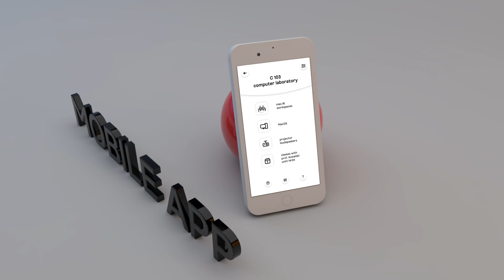10 PJATK rebranding by Weronika Lawska i Joanna Swiderska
Coherent signage — We designed the whole new signage that is coherent within itself but also with pjait visual identity. Round, metal and concrete carriers suit perfectly the surroundings and materials used within buildings. Simple typography creates legible information for people moving around the campus. New pictorial language — Pictograms were designed based on the characteristic shapes of OCR A font, which is used in pjait identity. They also fit perfectly with the Figura font, which we use in the system, designed by former pjait student — Maciej Połczyński.
Mobile app — Mobile application was designed with students and teachers in mind. Its functionality and layout is simple but very helpful. The application lets user scan the classroom in order to get information about the lectures in it, its equipment, software etc. However, the most important feature is the possibility to order help from the technical stuff and make a reservation for the classroom directly from the phone.